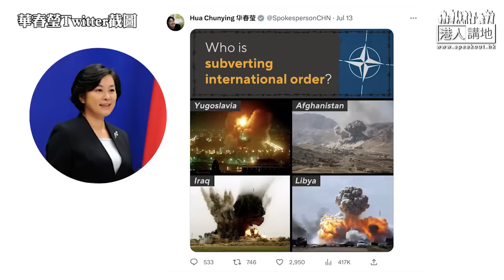【短片】【直斥其非】德國女議員踢爆北約三大謊言 根本是一個戰爭聯盟！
//除咗我哋中國，依家連其他西方國家嘅政客都開始表達對北約嘅不滿，好心呢個組織佢哋唔好再扮正義啦！//